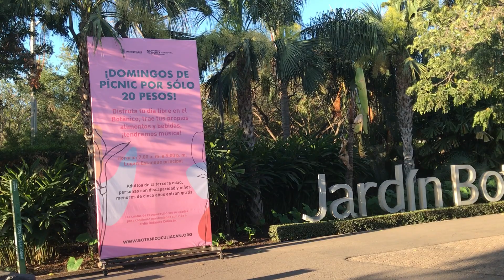EN CULIACÁN...En El Jardín Botánico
FRENTE A LA CIUDAD UNIVERSITARIA. a las 7.15 hrs. viernes 24 de marzo 2023